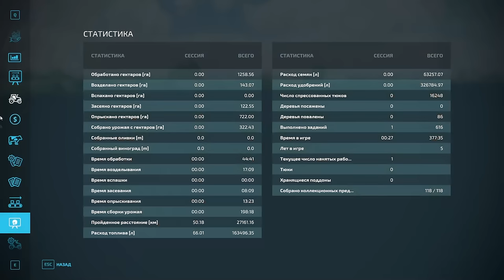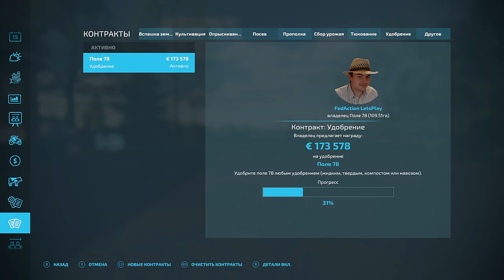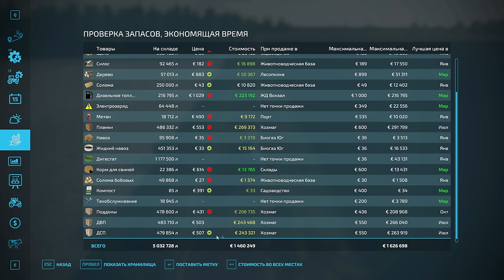FS 22: NF MARSCH №23 - СЕМЕНА, УДОБРЕНИЯ, КОМПОСТ